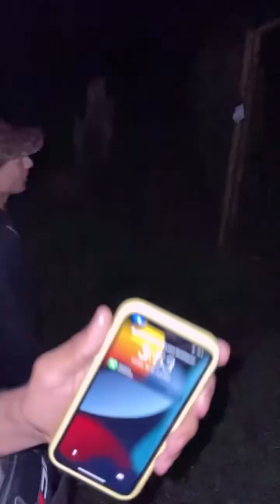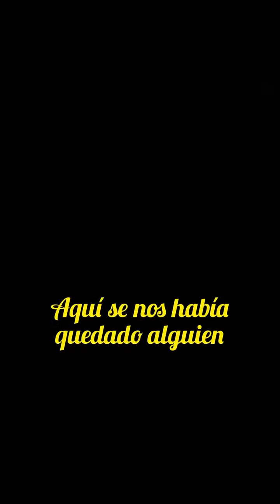SOBREVIVI UNA NOCHE EN EL CEMENTERIO MÁS EMBRUJADA DEL MUNDO 👀